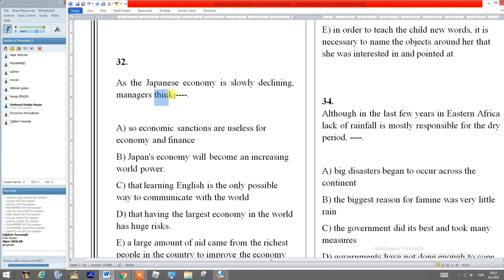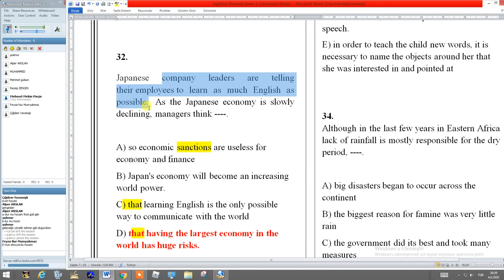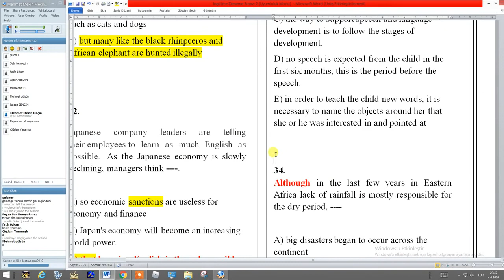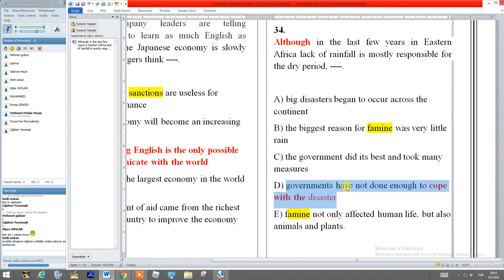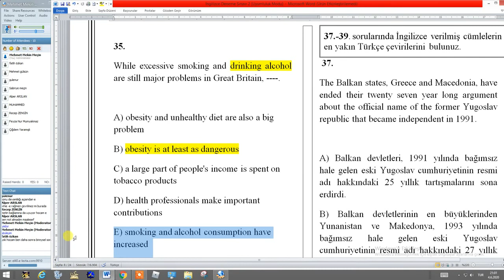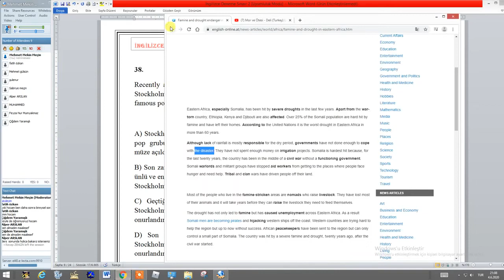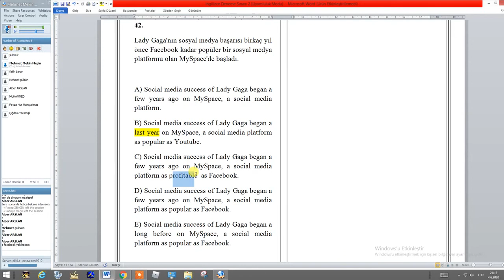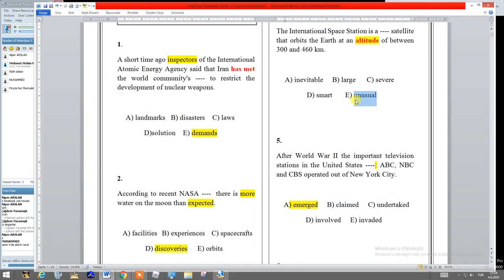İngilizce Soru Çözümü 6. Ders MEKİN HOCA İLE YDS YÖK-DİL